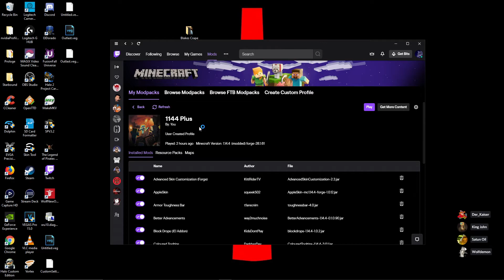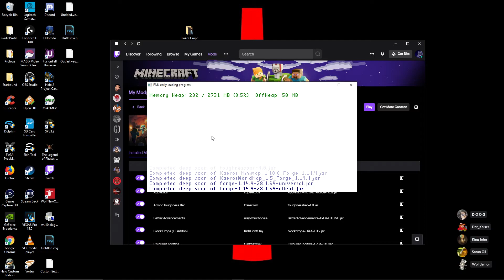[1] The Server is Dead, Long Live the Server! - Hardcore Minecraft 1.14 w/ The Renegade Alliance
Obey the staring god villager.

Mod List:
Light Level Overlay Reloaded (by oldjunyi)
Advanced Skin Customization (Forge) (by KittRiderTV)
AppleSkin (by squeek502)
Mantle (by mDiyo)
Controlling (by Jaredlll08)
Better Advancements (by way2muchnoise)
CraftPresence (by CDAGaming_)
Block Drops (JEI Addon) (by KidsDontPlay)
Inventory Sorter (by cpw)
Just Enough Items (JEI) (by mezz)
Enchantment Descriptions (by DarkhaxDev)
Xaero's Minimap (by xaero96)
Crafting Tweaks (by BlayTheNinth)
Neat (by Vazkii_)
Armor Toughness Bar (by tfarecnim)
Hwyla (by TehNut)
Mouse Tweaks (by YaLTeR)
Ding (by ohaiiChun)
Xaero's World Map (by xaero96)

Credit to Lord X for the end screen and its music.